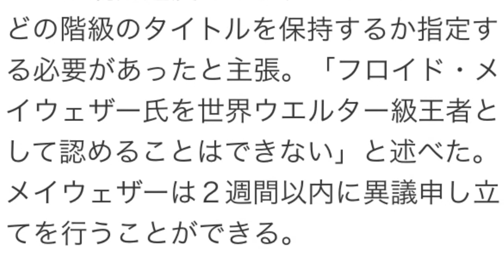ボクシング＝メイウェザー、規定違反でタイトルはく奪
ロイター 7月7日 13時19分配信

　７月７日、世界ボクシング機構（ＷＢＯ）は規定違反を理由に、フロイド・メイウェザー（写真）がマニー・パッキャオを下して獲得した世界ウエルター級王者のタイトルをはく奪したと発表した。米ネバダ州ラスベガスで５月撮影（２０１５年　ロイター/Steve Marcus）
［７日　ロイター］ - 世界ボクシング機構（ＷＢＯ）は６日、規定違反を理由に、フロイド・メイウェザー（米国）が５月にマニー・パッキャオ（フィリピン）を下して獲得した世界ウエルター級王者のタイトルをはく奪したと発表した。

「最も稼ぐセレブ」ランキング、プロボクサーが上位独占＝米誌

ＷＢＯは声明で、メイウェザーが期日までにパッキャオ戦の認定料２０万ドル（約２４５０万円）を支払わなかったほか、保有していたジュニアミドル級の王座を明け渡さなかったと説明した。

ＷＢＯは複数の階級でタイトルを保有するのは規定違反であり、メイウェザーはどの階級のタイトルを保持するか指定する必要があったと主張。「フロイド・メイウェザー氏を世界ウエルター級王者として認めることはできない」と述べた。メイウェザーは２週間以内に異議申し立てを行うことができる。

メイウェザーはパッキャオとの「世紀の一戦」で３─０の判定勝ち。通算戦績を４８勝０敗としていた。引用元:yahooニュース